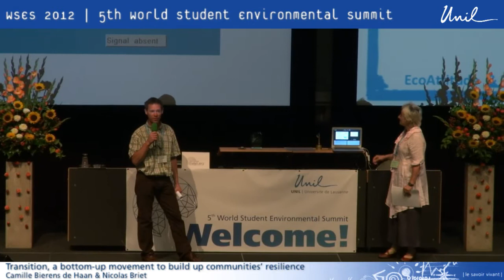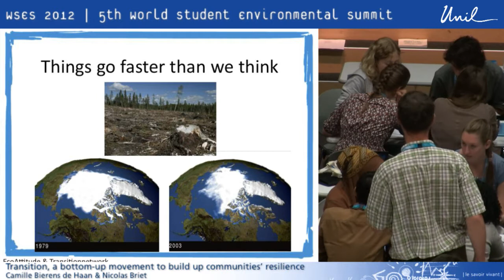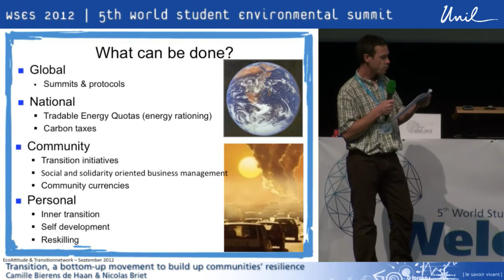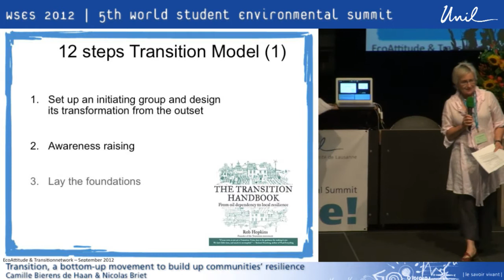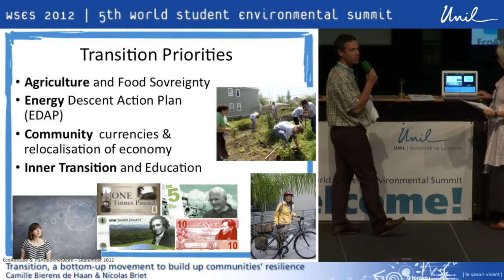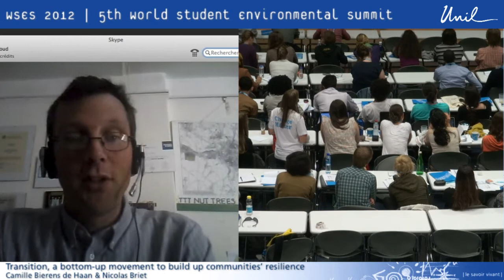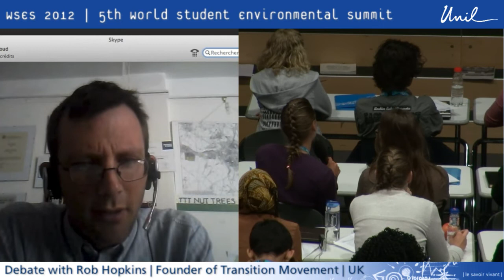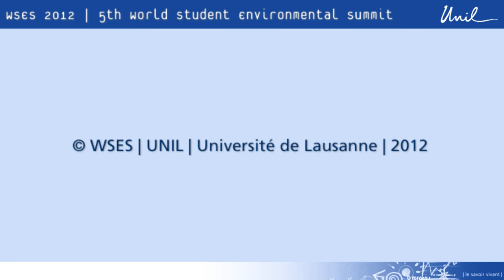WSES 2012: Transition, a bottom-up movement to build up communities' resilience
Speech by Camille Bierens de Haan & Nicolas Briet. Filmed at Université de Lausanne on Sep. 6th, 2012.